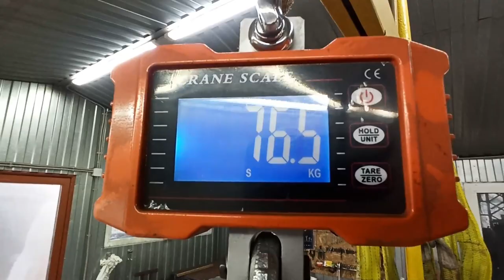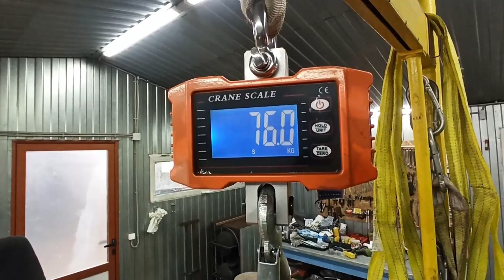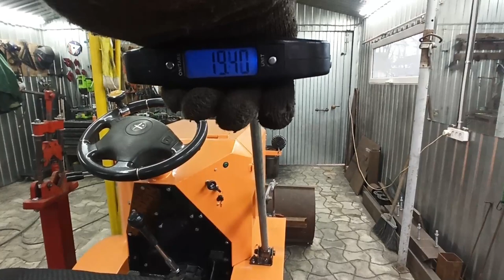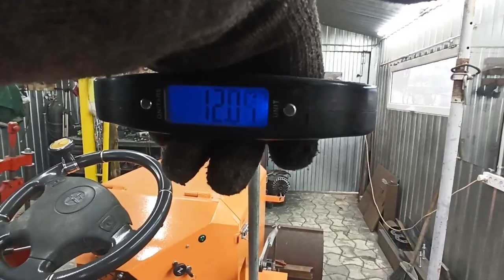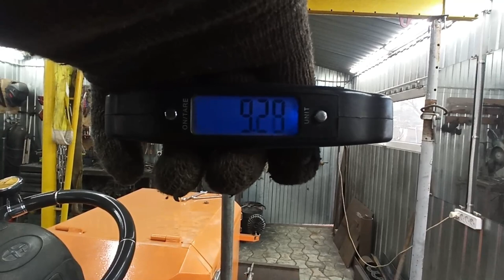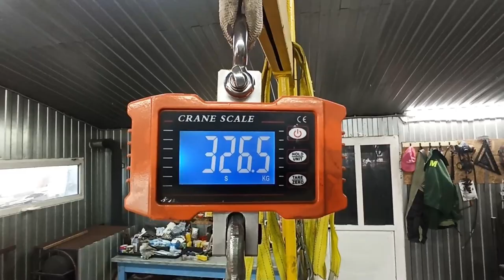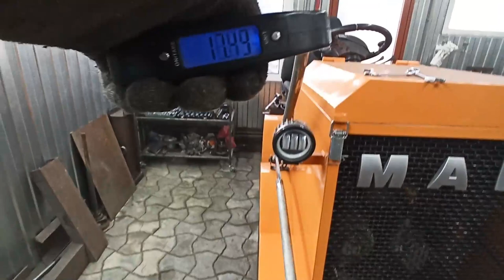ТЕСТ ручной гидравлики (Фсёпро100)